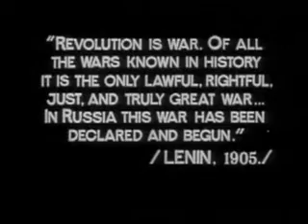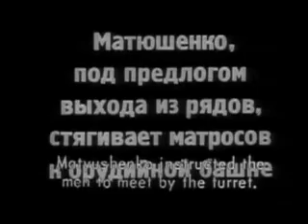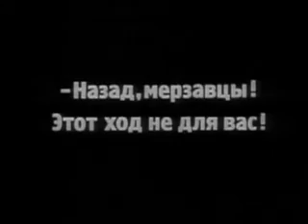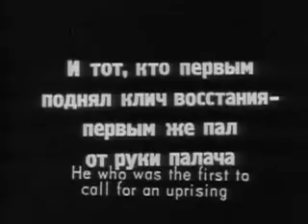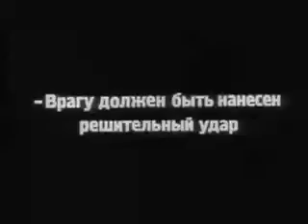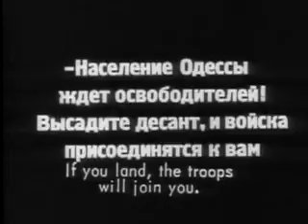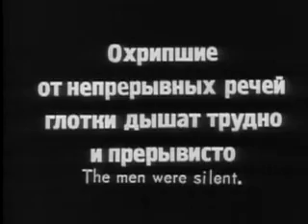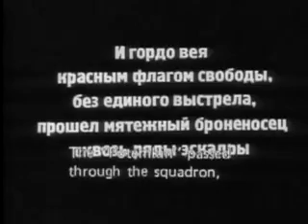Battleship Potemkin Soundtracked Video Texture 2: Strings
This is an attempt to sound famous silent movies (public domain) using automatic methods.

Using solely the data in the video track itself we generate a score.